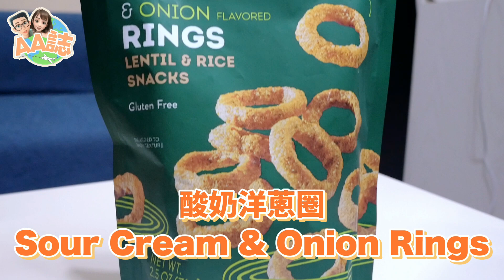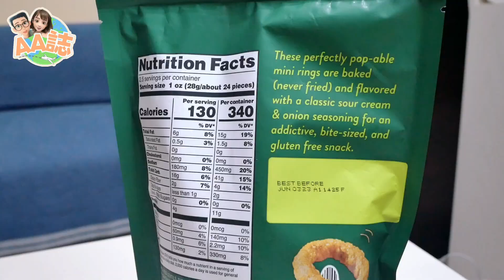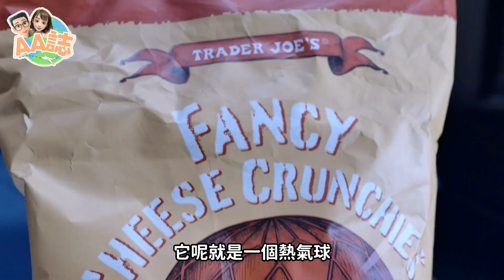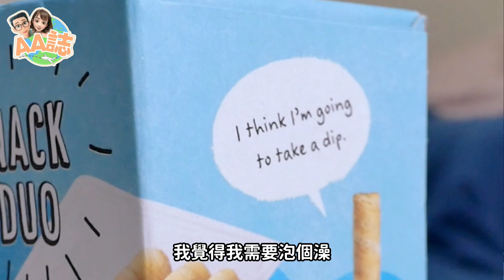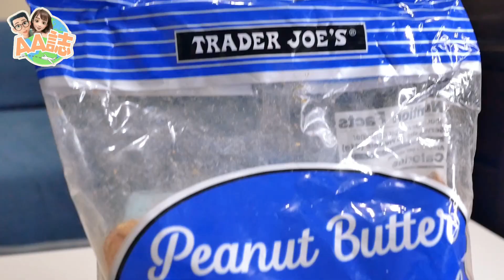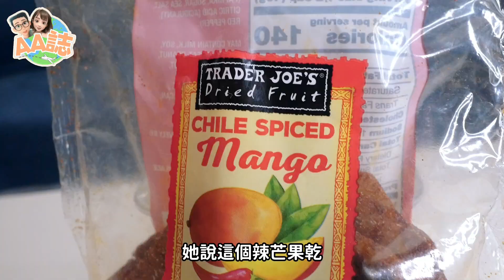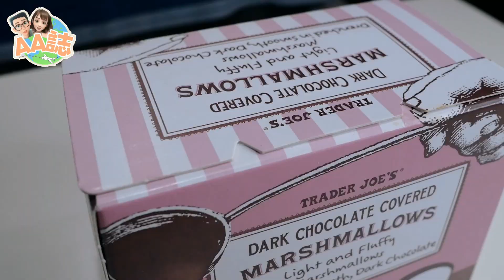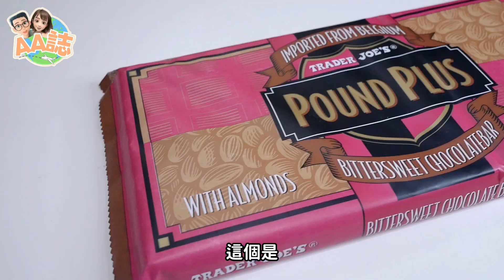開箱美國零食｜Trader Joe's 試吃大會👅